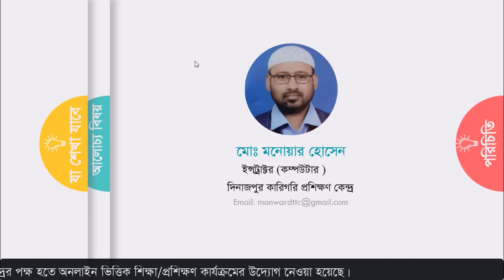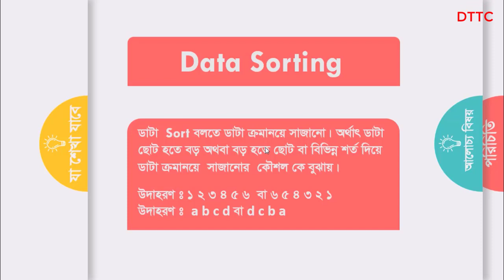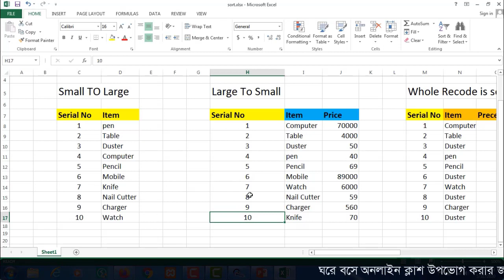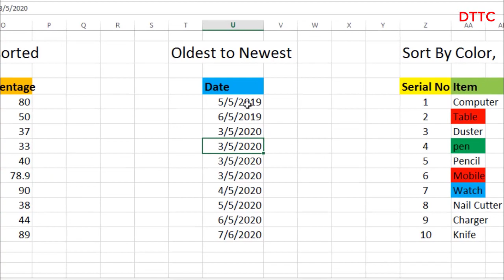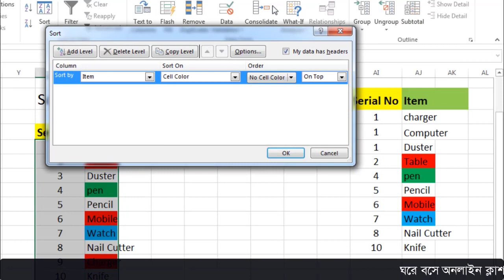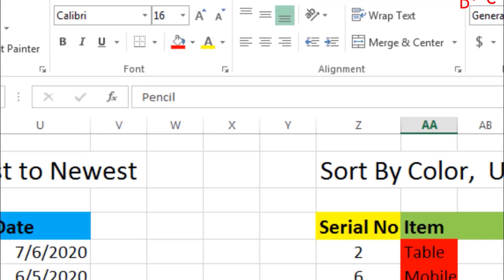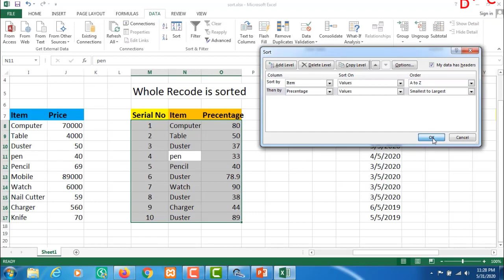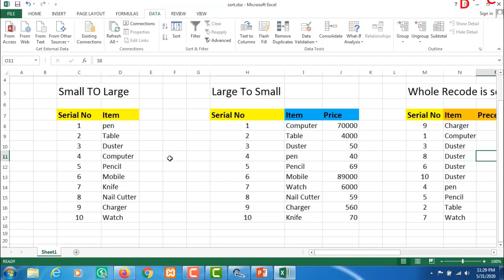MS Excel Data sort by Monwar_DTTC.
দিনাজপুর কারিগরি প্রশিক্ষণ কেন্দ্র কর্তৃক প্রনীত অনলাইন ক্লাশ কর্যক্রমের অংশ। ৬মাস মেয়াদী কম্পিউটার অফিস এ্যাপ্লিকেশন কোর্সের সিলেবাস অনুযায়ী নিয়মিত ও স্বানির্ভর ব্যাচের প্রশিক্ষনার্থীদের জন্য এম এস এক্সেল বিষয়ের ডাটা সর্টিং প্রশিক্ষণের ভিডিও টিউটোরিয়াল।

প্রশিক্ষকের নাম :-
মো: মনোয়ার হোসেন,
ইন্সট্রাক্টর (কম্পিউটার)
দিনাজপুর কারিগরি প্রশিক্ষণ কেন্দ্র।
মোবাইল : ০১৭২১৭০৩১৮০

MS Excel (Part-1) by Nimay Kumar Datta ইউটিউব লিংক:-